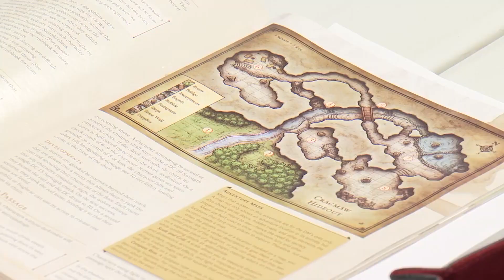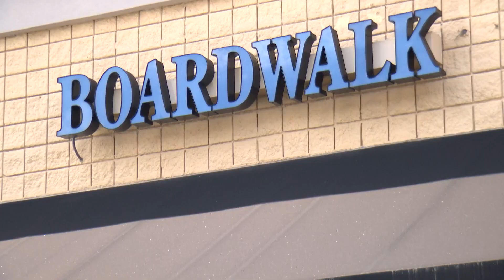Upstate game shop trains new Dungeons & Dragons layers